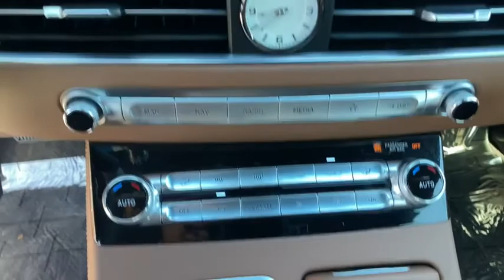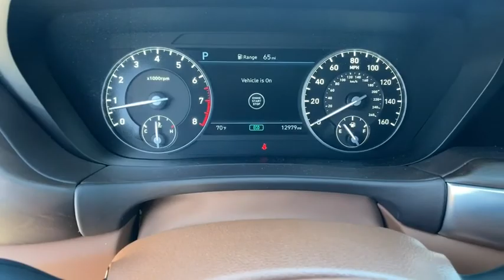2020 Genesis G90 Reno, Carson City, Northern Nevada, Sacramento, Roseville, NV LU072985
HIMALAYAN GRAY Used 2020 Genesis G90 available in Reno, Nevada at Lithia Hyundai of Reno. Servicing the Carson City, Northern Nevada, Sacramento, Roseville, NV area
2020 Genesis G90 3.3T Premium AWD - Stock#: LU072985 - VIN#: KMTF34PA2LU072985

HIMALAYAN GRAY exterior and BROWN interior 3.3T Premium trim. CARFAX 1-Owner LOW MILES - 12943! NAV Sunroof Heated/Cooled Leather Seats Rear Air Heated Rear Seat All Wheel Drive OPTION GROUP 01 Alloy Wheels Turbo AND MORE! KEY FEATURES INCLUDE: Leather Seats Navigation Sunroof All Wheel Drive Rear Air Heated Driver Seat Heated Rear Seat Cooled Driver Seat Back-Up Camera Turbocharged Premium Sound System Satellite Radio iPod/MP3 Input Onboard Communications System Chrome Wheels. MP3 Player Keyless Entry Remote Trunk Release Child Safety Locks Steering Wheel Controls. OPTION PACKAGES: OPTION GROUP 01. Genesis 3.3T Premium with HIMALAYAN GRAY exterior and BROWN interior features a V6 Cylinder Engine with 365 HP at 6000 RPM*. WHO WE ARE: Lithia Hyundai of Reno sells new Hyundais certified pre-owned Hyundais and used cars trucks and SUVs! We have excellent finance options as low as 0% on select models in addition to all avilable Hyundai incentives and rebates! We also specialize in second chance financing! We are located in Northern Nevada at 2620 Kietzke Ln. Our hours are Monday-Saturday 8: 30am - 8pm and Sundays 10am - 6pm. 100% customer satifaction is our priority! Price does not include $449 Dealer doc fee taxes and license fees. Price contains all applicable dealer incentives and non-limited factory rebates. You may qualify for additional rebates; see dealer for details.